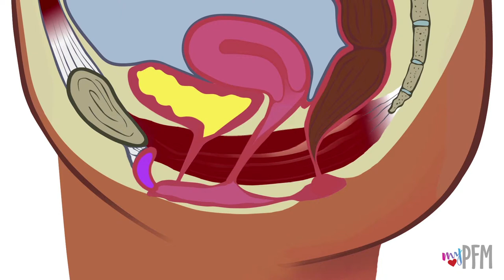Laugh Without Leaking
Watch this video to learn the basics about the Pelvic Floor Muscles (PFM) and how to laugh without leaking.  The PFM are often at the bottom of common issues such as peeing when you laugh, leaking when you exercise, poor bowel control, bedwetting, and other accidents or incontinence.

The following content may have anatomical pelvic organ imaging and verbiage that may not be appropriate for young viewers.

Healthy Pelvic Floor Muscles for Life.

References:

1. Lawrence JM, Lukacz ES, Nager CW, Hsu JW, Luber KM. Prevalence and co-occurrence of pelvic floor disorders in community-dwelling women. Obstet Gynecol. 2008;111:678-685.

2. Nygaard I, Barber MD, Burgio KL, et al. Prevalence of symptomatic pelvic floor disorders in US women. Jama. 2008;300:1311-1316.

3. Wu JM, Vaughan CP, Goode PS, et al. Prevalence and trends of symptomatic pelvic floor disorders in U.S. women. Obstet Gynecol.2014;123:141-148.

4. Sung VW, Washington B, Raker CA. Costs of ambulatory care related to female pelvic floor disorders in the United States. Am J Obstet Gynecol. 2010;202:483.e481-484.

5. Dieter AA, Wilkins MF, Wu JM. Epidemiological trends and future care needs for pelvic floor disorders. Curr Opin Obstet Gynecol.2015;27:380-384.

6. Dorey G, Speakman MJ, Feneley RC, Swinkels A, Dunn CD. Pelvic floor exercises for erectile dysfunction. BJU Int. 2005;96:595-597.

7. Barber MD, Maher C. Epidemiology and outcome assessment of pelvic organ prolapse. Int Urogynecol J. 2013;24:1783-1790.

8. NIH state-of-the-science conference statement on prevention of fecal and urinary incontinence in adults. NIH Consensus Statements. 2007;24:1-37.

9. McCabe MP, Sharlip ID, Lewis R, et al. Incidence and Prevalence of Sexual Dysfunction in Women and Men: A Consensus Statement from the Fourth International Consultation on Sexual Medicine 2015. J Sex Med. 2016;13:144-152.

10. Laumann E, Paik A, Rosen R. Sexual Dysfunction in the United States: Prevalence and Predictors. JAMA. 1999.

11. Cassidy T, Fortin A, Kaczmer S, Shumaker JTL, Szeto J, Madill SJ. Relationship Between Back Pain and Urinary Incontinence in the Canadian Population. Phys Ther. 2017;97:449-454.

12. Cohen D, Gonzalez J, Goldstein I. The Role of Pelvic Floor Muscles in Male Sexual Dysfunction and Pelvic Pain. Sex Med Rev. 2016;4:53-62.

13. Ferreira CH, Dwyer PL, Davidson M, De Souza A, Ugarte JA, Frawley HC. Does pelvic floor muscle training improve female sexual function? A systematic review. Int Urogynecol J. 2015;26:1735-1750.

14. Dorey G. Restoring pelvic floor function in men: review of RCTs. Br J Nurs. 2005;14:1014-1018, 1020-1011.

15. International Continence Society Fact Sheets 2015. ICS website. ICS.org. 2015.

16. Sampselle CM. Behavioral intervention for urinary incontinence in women: evidence for practice. J Midwifery Womens Health. 2000;45:94-103.

17. Scott KM. Pelvic Floor Rehabilitation in the Treatment of Fecal Incontinence. Clin Colon Rectal Surg. Vol 272014:99-105.

18. Bo K. Pelvic floor muscle training in treatment of female stress urinary incontinence, pelvic organ prolapse and sexual dysfunction. World J Urol. 2012;30:437-443.

Produced and Directed by: Jeanice Mitchell, PT, MPT, BCB-PMD
Executive Producers: Integrity Rehab, PC and myPFM, Inc.
Written by: Jeanice Mitchell and Sheri Wall
Spanish Language Specialist: Melissa Meneses
Post Production and VFX: Graham Roberts and Rob Nicol
Production Platform: 90 Seconds Video
Graphic Design & Visual Arts: Gary Manly
Pelvic Floor Physical Therapy Consultants:
Jeanice Mitchell, PT, MPT, BCB-PMD
Charley Peterson, PT, DPT
Anne Smith, PT, MSPT
Research Coordinator: Charley Peterson
Creative Consultant: Sheri Wall
Narration by: Karina Prolinski
Translation Services: ASAP Translate
Banner Design: Joe Cuniff with i2i Group
Biofeedback Images: Maureen Murphy with Current Technology, Inc.
Audio Voice Engineer: John Pollock with Wavemaker Recording Studio
Audio Music Consultant: Tony Whitehead with Rare Media Well Done